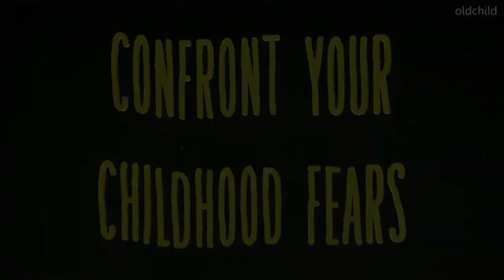Little Nightmares - Трейлер